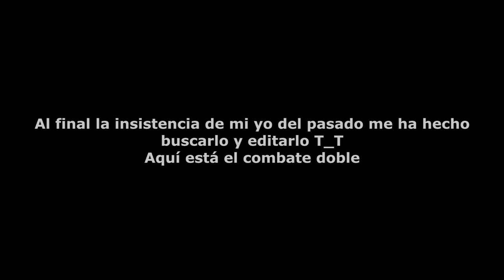Pokémon UL | Hoopa (no visto en el stream) y LA MUERTE | EP.24